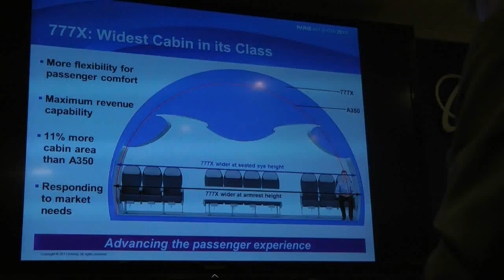Day 2 at Paris Air Show 2013: Boeing launches 787-10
Boeing's highlights from Day 2 of the 2013 Paris Air Show, featuring the launch of a new airplane program and several commercial and defense program announcements.